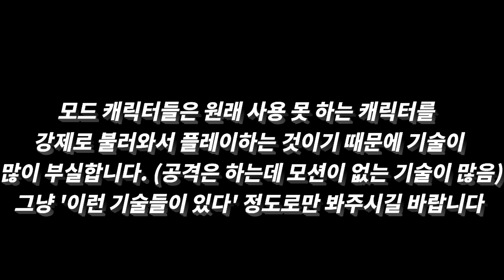원피스 해적무쌍3 모드전용 캐릭터 기술 알아보기 "그림자 흡수 모리아"